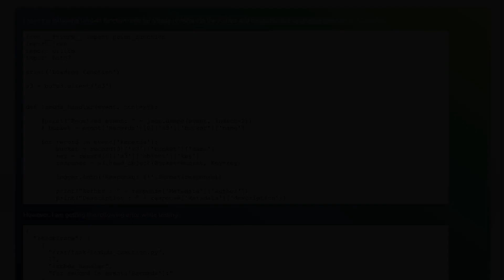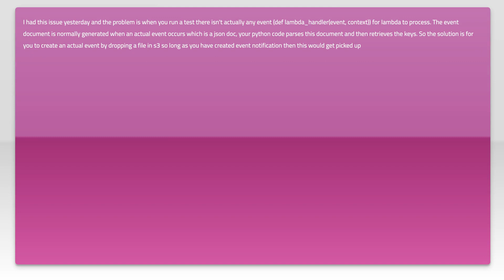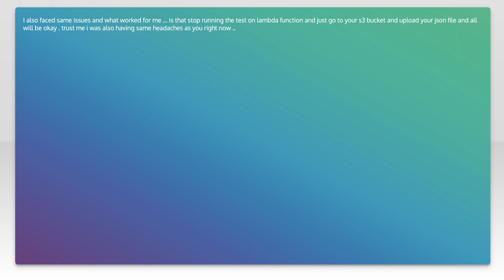"KeyError: 'Records'" in AWS S3 - Lambda trigger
python: &quot;KeyError: &#39;Records&#39;&quot; in AWS S3 - Lambda trigger

Related to: python, amazon-web-services, amazon-s3, aws-lambda